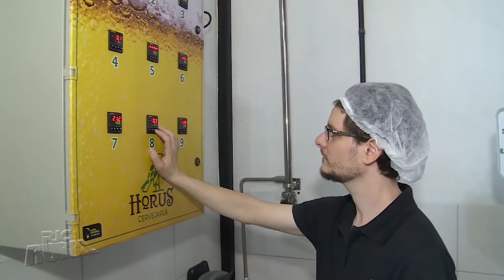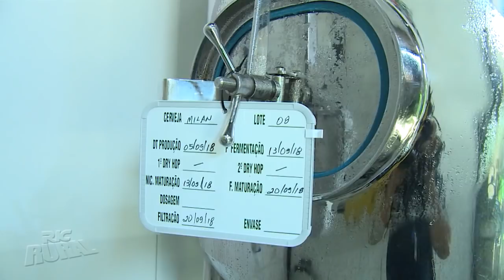Cervejas artesanais ganham espaço no mercado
Em Maringá, cervejeiros criaram uma associação para fortalecer os produtos do município.